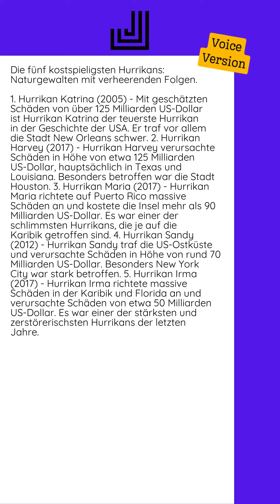11.10.2024 - Die fünf kostspieligsten Hurrikans: Naturgewalten mit verheerenden...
1. Hurrikan Katrina (2005) - Mit geschätzten Schäden von über 125 Milliarden US-Dollar ist Hurrikan Katrina der teuerste Hurrikan in der Geschichte der USA. Er traf vor allem die Stadt New Orleans schwer.  2. Hurrikan Harvey (2017) - Hurrikan Harvey verursachte Schäden in Höhe von etwa 125 Milliarden US-Dollar, hauptsächlich in Texas und Louisiana. Besonders betroffen war die Stadt Houston.  3. Hurrikan Maria (2017) - Hurrikan Maria richtete auf Puerto Rico massive Schäden an und kostete die Insel mehr als 90 Milliarden US-Dollar. Es war einer der schlimmsten Hurrikans, die je auf die Karibik getroffen sind.  4. Hurrikan Sandy (2012) - Hurrikan Sandy traf die US-Ostküste und verursachte Schäden in Höhe von rund 70 Milliarden US-Dollar. Besonders New York City war stark betroffen.  5. Hurrikan Irma (2017) - Hurrikan Irma richtete massive Schäden in der Karibik und Florida an und verursachte Schäden von etwa 50 Milliarden...